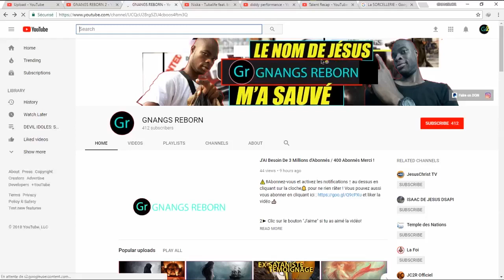Satanistes à la Recherche de Puissance - Partie 2 | Paul Ex-Sataniste